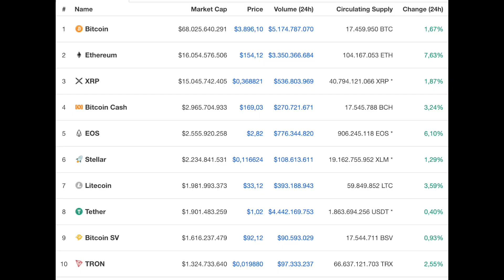#524 Abchasien dreht 15 BTC Minern Strom ab & Tony Robbins erklärt Bitcoin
willkommen zur Bitcoin-Informant Show Nr. 524. Heute geht's um folgende Themen: Bitcoin-Mining: Abchasien dreht 15 Farmen den Strom ab & Tony Robbins erklärt Bitcoin und andere Kryptowährungen seinen 3 Millionen Followern.

1.) Bitcoin-Mining: Abchasien dreht 15 Farmen den Strom ab

2.) Tony Robbins erklärt Bitcoin und andere Kryptowährungen seinen 3 Millionen Followern

Sonnige Grüsse

E-Book "Bitcoins & Co. in deiner Steuererklärung 2017"

Hardware Wallets:
Ledger Nano S

LED Lampe aus Holz im Bitcoin Logo Design für Krypto Fans (BTC)

Multicolor LED Lampe im Bitcoin Design (7 Farben)

Spiele VideoPoker, Roulette, Blackjack, Craps, Keno, Slots, Dice mit Bitcoin Cash